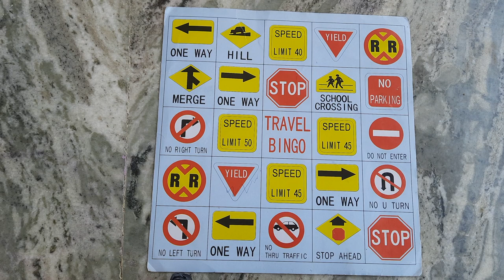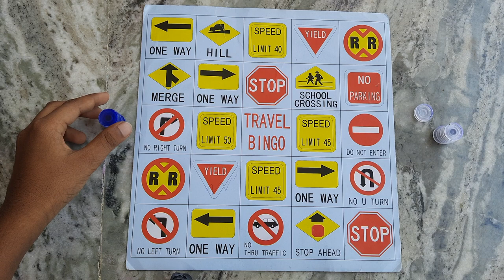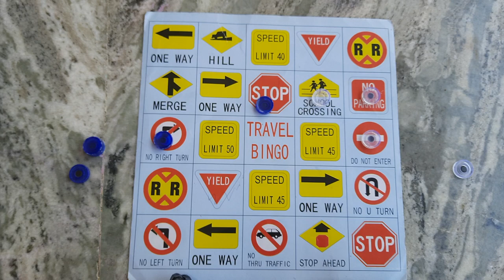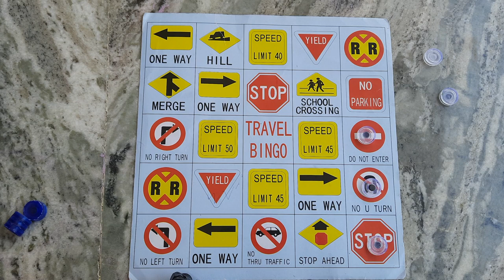How to play travel bingo game in English.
This video in telugu